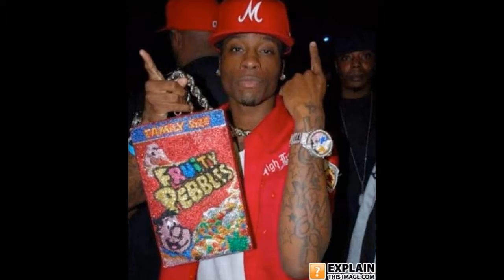Приколы Подборка смешного выпуск 74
Интересная и увлекательная подборка смешных фото и картинок. Некоторые фото очень смешные, что смеяться можно до слез. Некоторые просто интересные и увлекательные. Все фото и картинки сделаны в разных странах мира и в различное время года, но это не меняет общего впечатления от их просмотра. В этой подборе есть так же и свежие смешные фото, связанные с животными. Смотреть забавных животных всегда весело и интересно. Еще больше интересных и увлекательных и смешных фото про животных и людей, смотрите на нашем канале.